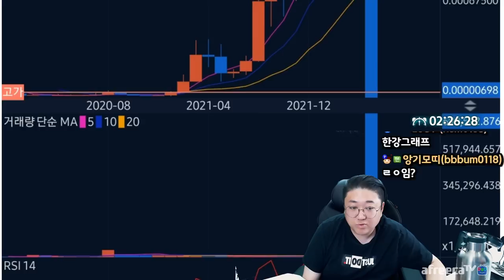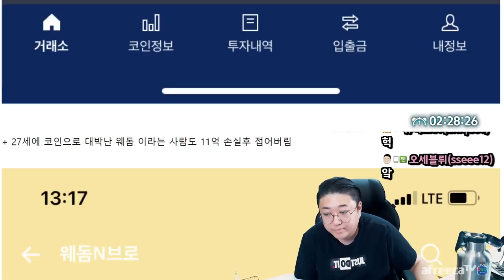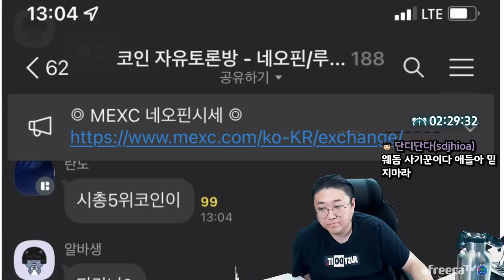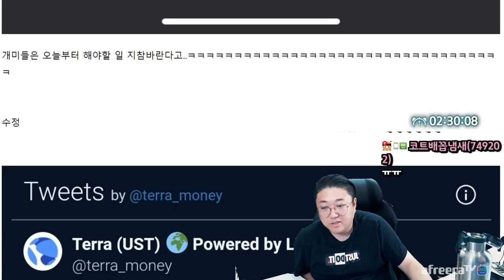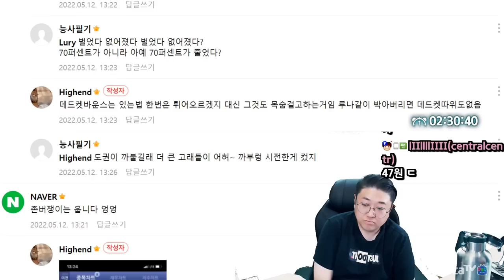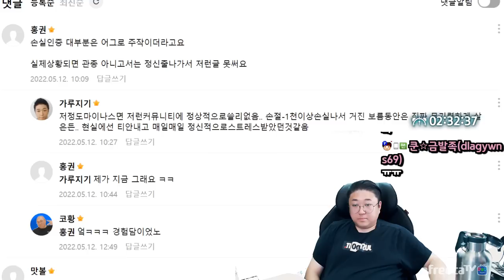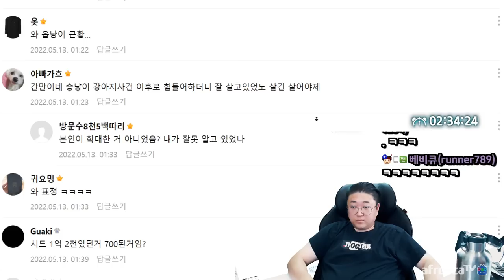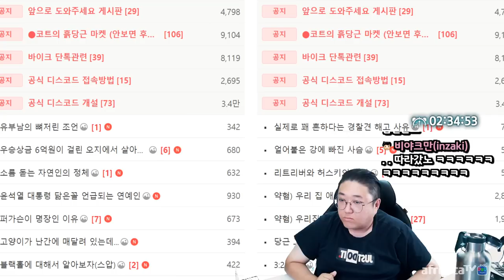50조증발 역대 대참사 루나코인사태 (22.05.12-4)